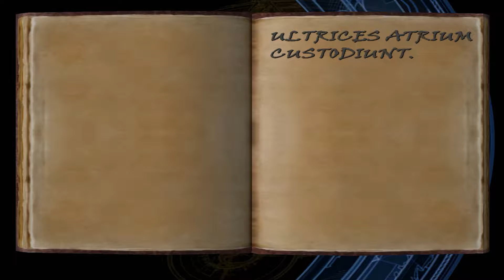Tomb Raider VI: The angel of darkness - EP08 - The Hall of Seasons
The 6th part of the Tomb Raider series. It´s different. It´s weired. It´s difficult to control. But, it´s Lara Croft.

Developed by Core Design (2003)
Published by Square Enix